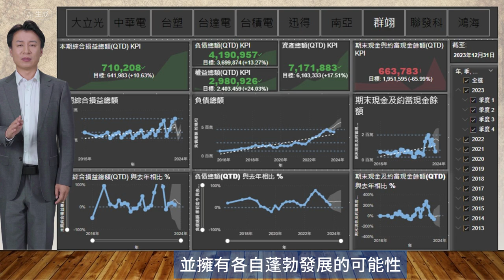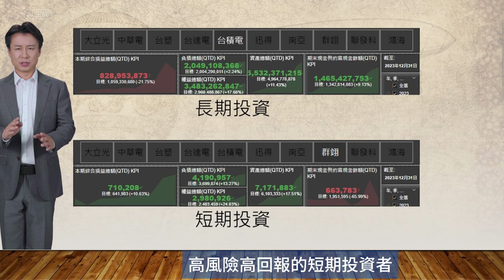台積電公司與群翊公司的本期綜合損益、負債、期末現金與約當現金餘額等會計科目之財務大數據分析